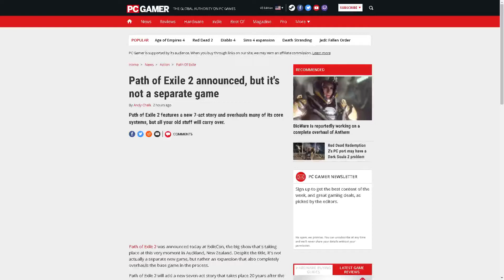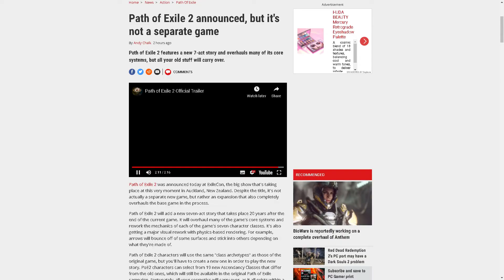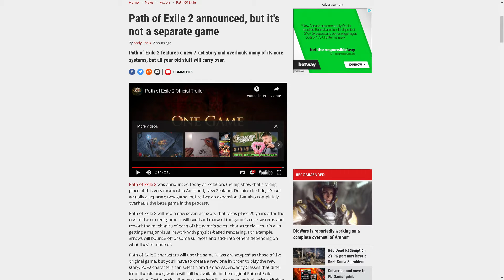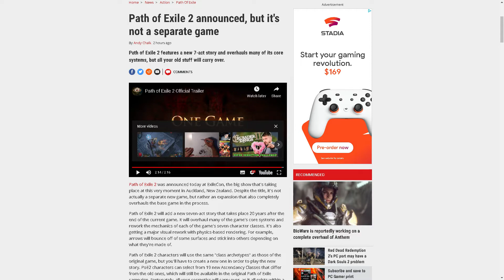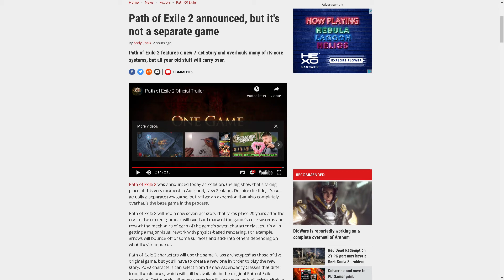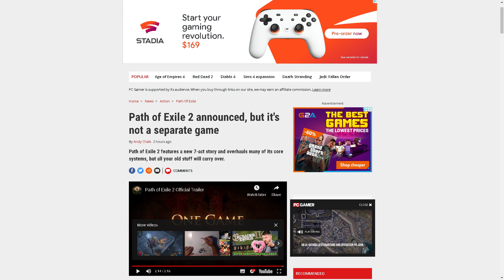18+ Path of exile 2 announced late 2020 release